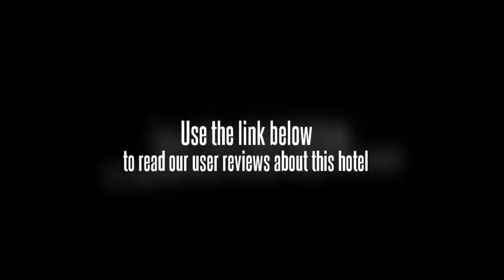Starway Gonglu Hotel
The Starway Gonglu Hotel has a concierge, meeting rooms and a dry cleaning service. It also has a laundry service. The hotel also offers guests the added convenience of a wireless internet connection.

Rooms at the Starway Gonglu Hotel have cable / satellite channels, a plasma / LCD TV and tea and coffee making facilities.

Attractions near the Starway Gonglu Hotel include the Bank of China Mansion Qingdao, Qingdao Tiantai Stadium and St. Michael's Cathedral Qingdao. Qingdao Liuting International Airport (TAO) is within a 40 minute drive away.